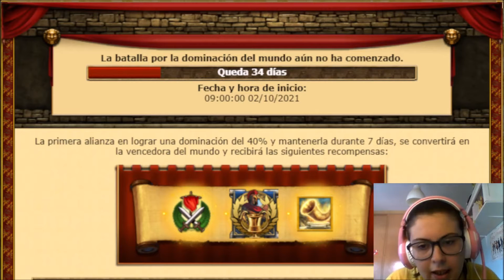Grepolis #14 - Final por Dominación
Recordad que este tipo de vídeos están dirigidos sobretodo a noobs o a antiguos jugadores que hace mucho tiempo que dejaron de jugar y, al volver, se dan cuenta de que necesitan algo de info para refrescar sus memorias.

A pesar de todo espero que os sea de utilidad a todos!!
Saludoos!!